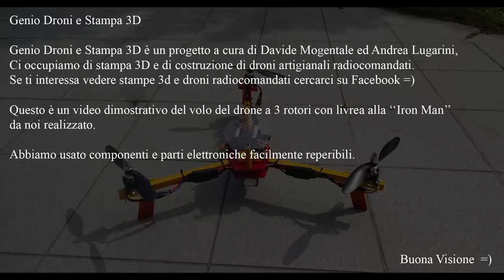Genio - Tricottero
Ecco Il nostro primo video del canale!
Mostra il nostro multirotore a 3 rotori con livrea alla iron man, rossa e gialla con anche i led che purtroppo al sole non sono visibili.
Il multirotore è stato costruito interamente da noi di Genio.